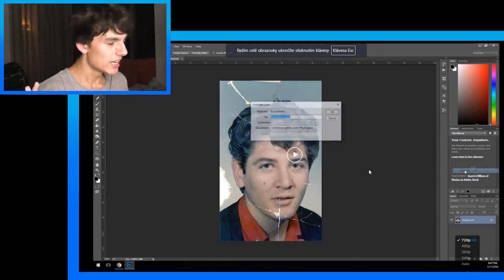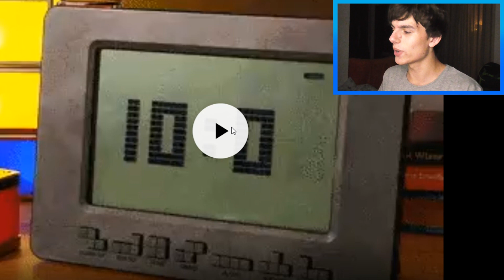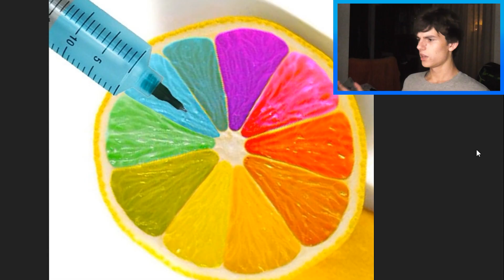NEJUSPOKOJIVĚJŠÍ VIDEO NA SVĚTĚ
🎵 POUŽITÁ HUDBA

1. Redd.it reakce

✊🏿 Naskle!